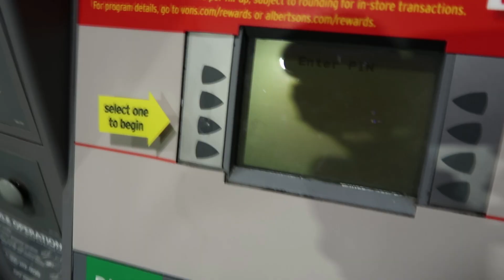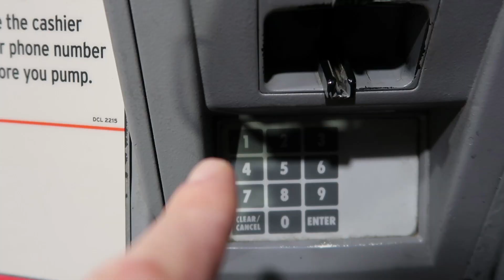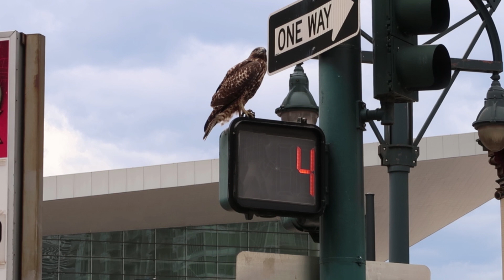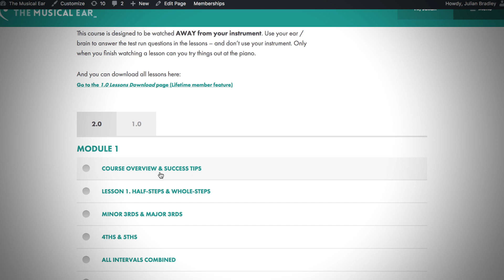CAN YOU SING YOUR PIN NUMBER? (Everyday Ear Training #3)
Epic Moments:
0:00 Previously...
0:25 How to sing your PIN number
1:42 Compose using your PIN number
2:56 Driving montage #1 (Utah - Denver)
3:45 Restroom transcribing session
4:05 Common melodic shapes
6:01 Repeated notes
6:45 Driving montage #2 (Denver - Nebraska)
7:32 Free ear training resources
8:16 Next time...

All music composed by Julian Bradley